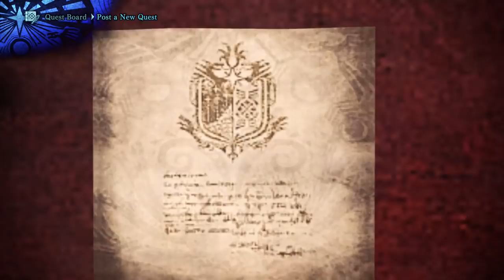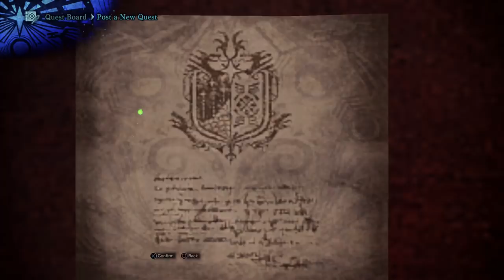Monster Hunter World Tips - Maximize Your Resources ( Botanical Research Center Fertilizer Guide )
In todays video I'll go over some tips you can use top optimize your fertilizer usage on Monster Hunter World's Botanical Research Center.

This title is currently available on PS4, Xbox One.